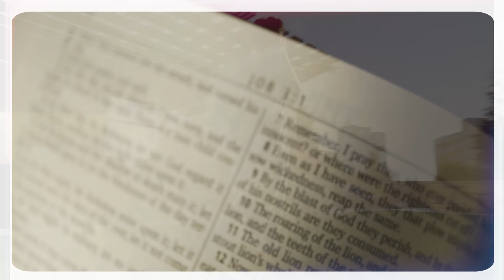HOLY-TICMI Music-Angel Mbome Ft Heissend Achu (Video)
Rev 4:8
And the four living creatures, each of them with six wings, are full of eyes all around and within, and day and night they never cease to say " Holy, holy, holy, is the Lord God Almighty, who was and is and is to come!".

The scene of the above verse flashed before me that Sunday morning, Looking at Him kept me in awe and the result was spontaneous worship. All I did was open my mouth and cried " Holy, holy, holy to the lamb/one who sits on high..."

Our prayer is that you will behold Him and draw closer to Him as you worship along.

Song can be found on all digital music outlets.